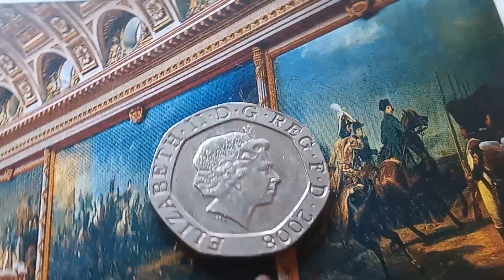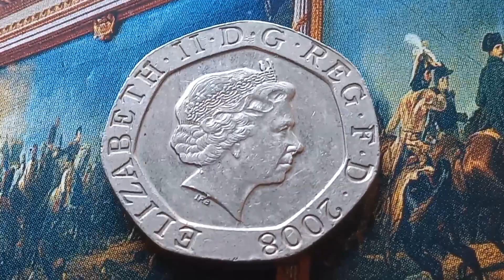U.K 👉 $ 200,000,00 👈 Very Rare Error Coin Queen Elizabeth II Twenty Pence